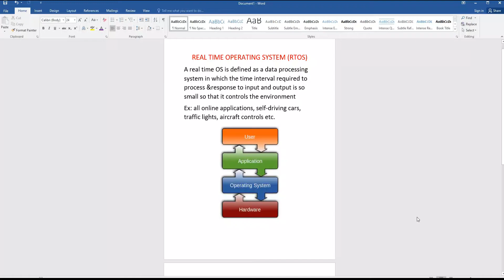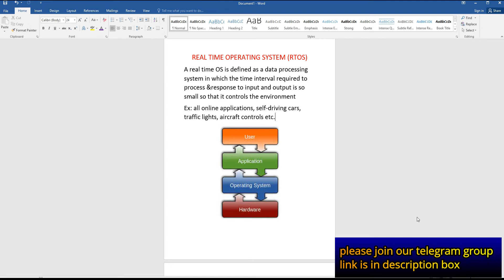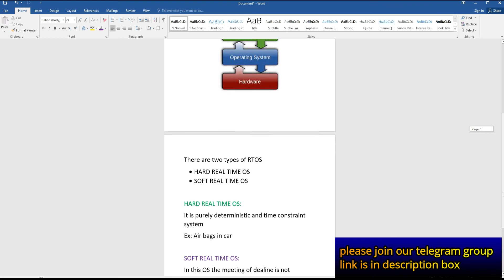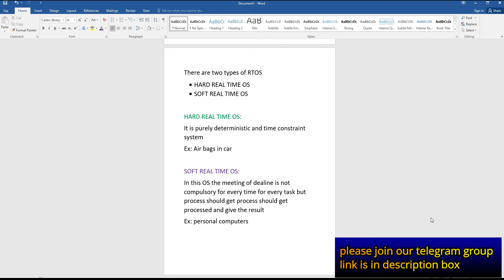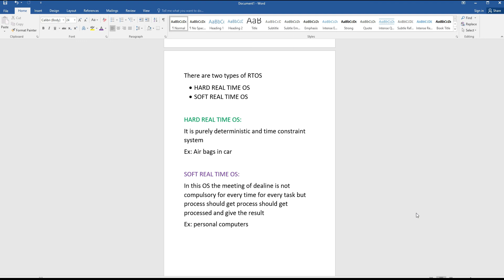What is real time os in telugu || Basics of computers in telugu || Class 15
This video is all about What is real time os in telugu,Basics of computers in telugu

my mic
my monitor
my tripod
my mobile